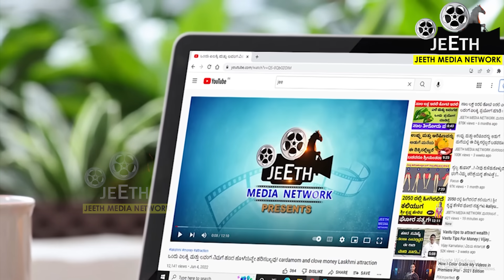ಮಕ್ಕಳು ಈ ತಿಂಗಳಲ್ಲಿ ಜನಿಸಿದರೆ ಅದೃಷ್ಟ brainy people born this month astrology tips in kannada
ವೀಕ್ಷಕರೆ, ಮಕ್ಕಳು ಈ ತಿಂಗಳಲ್ಲಿ ಜನಿಸಿದರೆ ಅದೃಷ್ಟ brainy people born this month astrology tips in kannada ಕುತುಹಲಕಾರಿ ಮತ್ತುರಹಸ್ಯ ಮಾಹಿತಿ ಈ ವಿಡಿಯೋ ನೋಡಿ ತಿಳಿದುಕೊಳ್ಳಿ!! ವಿಡಿಯೋದಲ್ಲಿ ತಿಳಿಸಿದ್ದಾರೆ, ಮಿಸ್ ಮಾಡದೆ ನೋಡಿ ಮತ್ತು ನಿಮ್ಮವರಿಗು ಶೇರ್ ಮಾಡಿ.
Navilu gari
Broomstick astrology
Lord Krishna
Surya grahana
Chandra grahana
Turmeric
remedy to clear loan
Date of birth numerology
Number numerology
Vashikaran
Stree vashikaran
Purush vashikaran